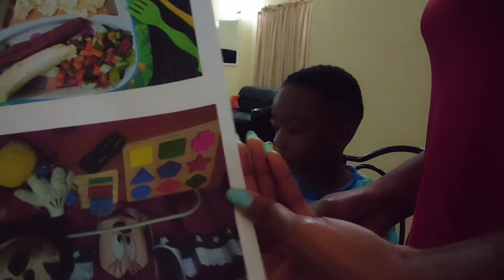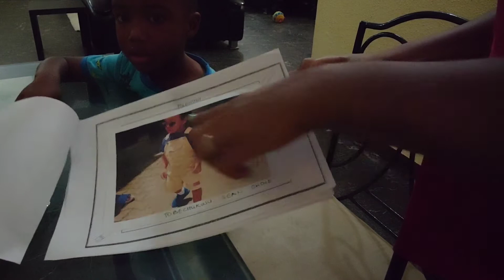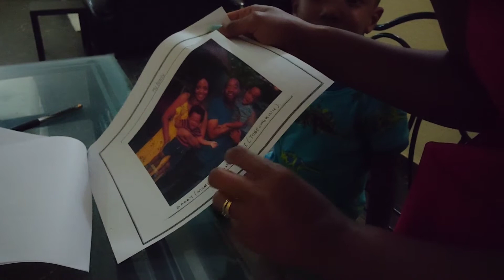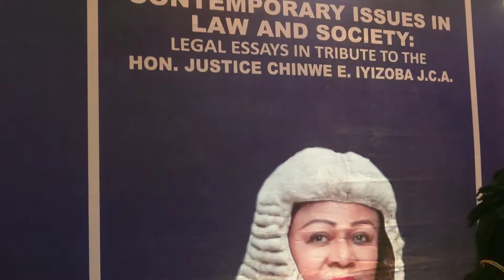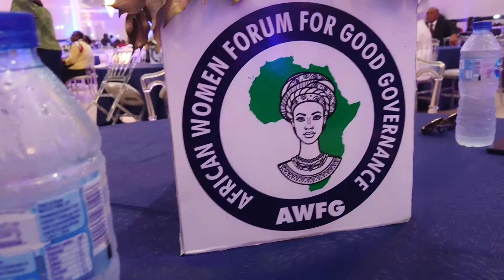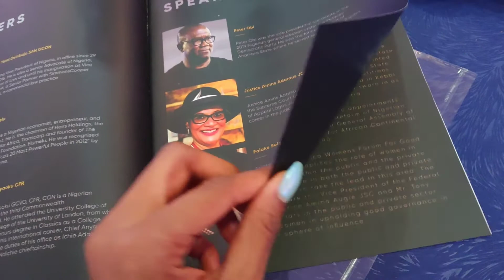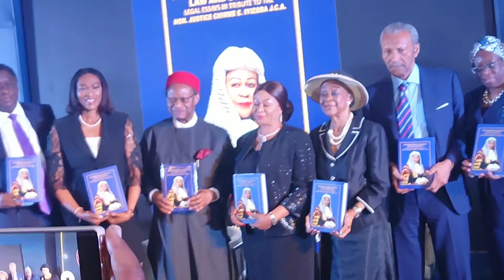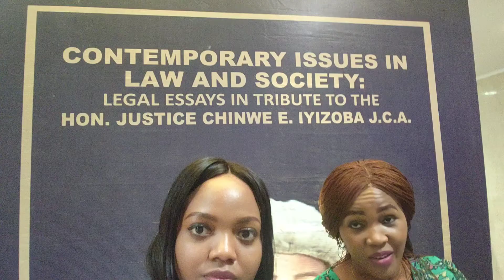Get ready with us / Book Launch Day.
One of my early morning days. Get ready with me for a book Launch.

Stand up for the champions by Flo Dancers.